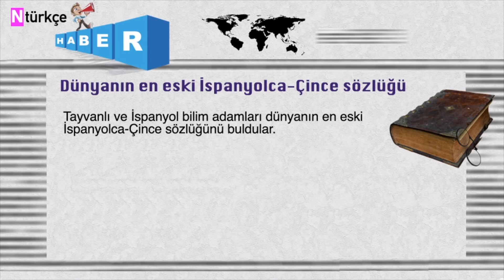Dünyanın en eski İspanyolca Çince sözlüğü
yabancılara​ türkçe turkish​ grammar türkçe​ öğreniyorum learn​ turkish turkish​ lessons Level 1 Grammar for Turkish Learners (B1 / B2)
Turkish Grammar Lessons türkçe​ turkish​ yabancılaratürkçe​